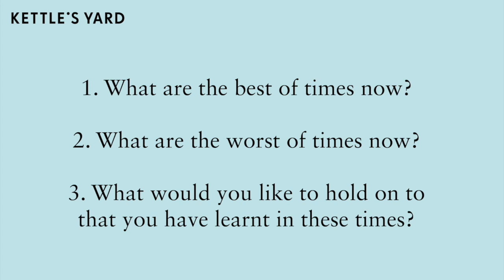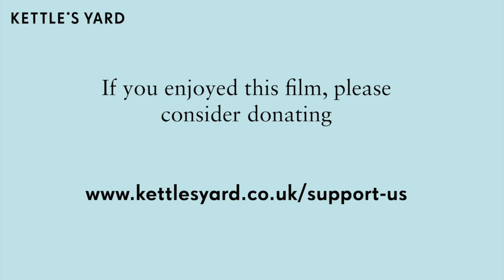Three Questions to Enni-Kukka Tuomala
What are artists thinking and doing now? While we are all homebound, Francesca Bertolotti-Bailey, Acting Head of Programme of Kettle’s Yard, asks artists to respond to three questions.

Watch artist Enni-Kukka Tuomala’s response, filmed at her home in London, England.